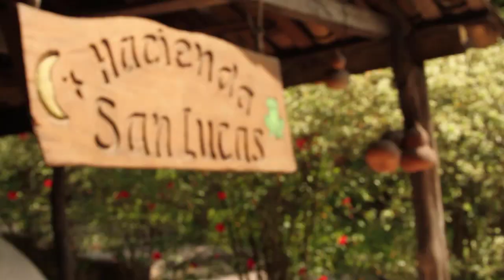Wedding Sample (intro) Zinik Arts weddings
Filmed in Copán Ruinas, HONDURAS. 2011

Directed and Edited by Zinik Arts

"Aguiriano - Roundy" Wedding

"Viva La Vida" performed by Aston
written by Coldplay

Canon 7D

Lenses:
Canon 28mm
Canon 50mm
Tamron 17mm